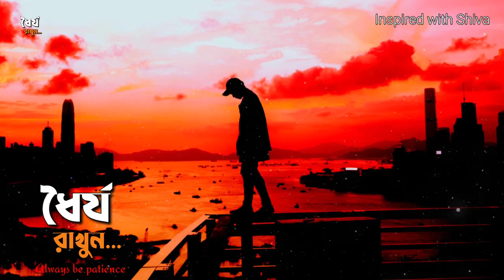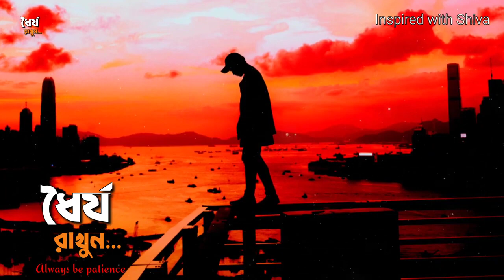স্বার্থপর কে? Very powerful Motivational video. Motivational speech bangla. Inspirational video.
Welcome to "Inspired with Shiva." This channel will provide you inspiring and motivational stories of Lord Buddha which will help you to live peaceful and prosperous life and here we will also talk about some other inspirational stories to help you in personality development, spiritual awareness, success in life, relationship and career.

Gautam Buddha
Buddhist story
Monk story
Life changing story
Motivational story of Gautam Buddha
Inspirational story
Spiritual story

গৌতম বুদ্ধ
গৌতম বুদ্ধের বাণী
গৌতম বুদ্ধের গল্প
অনুপ্রেরণামূলক গল্প
জীবন বদলানোর গল্প